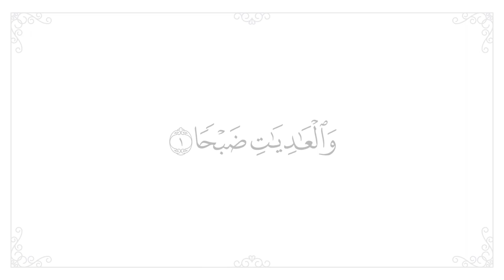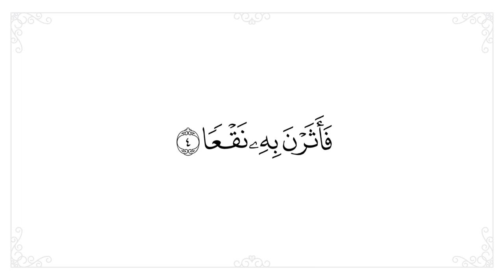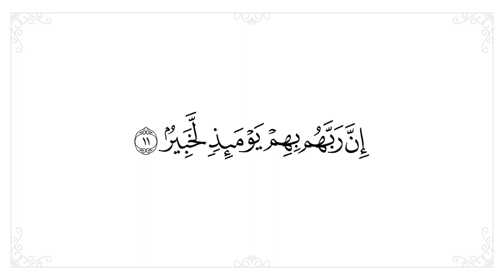سورة العاديات مكررة 10 مرات للحفظ - افضل طريقة لحفظ القران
● سورة العاديات